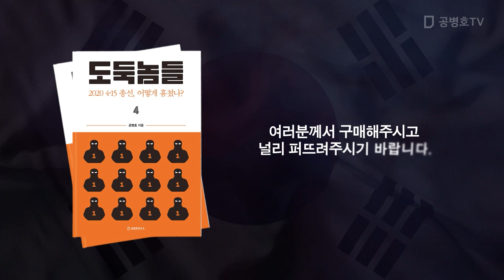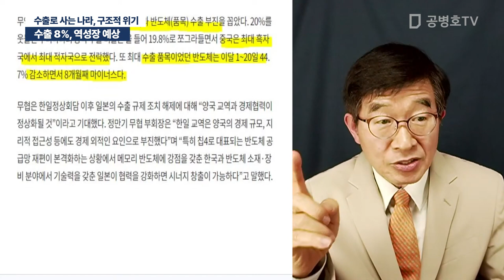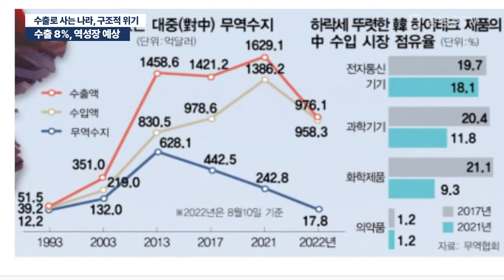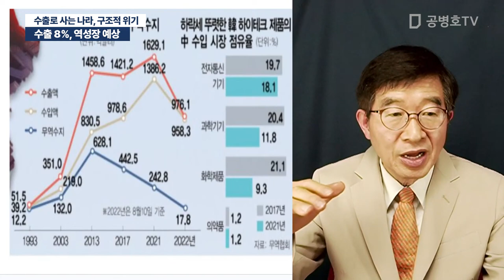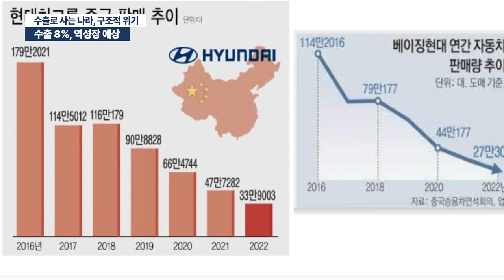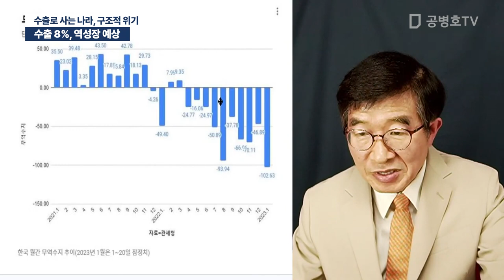수출 8%, 역성장 예상 / 수출로 사는 나라, 구조적 위기 [공병호TV]